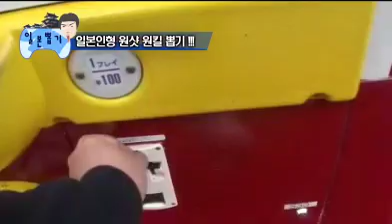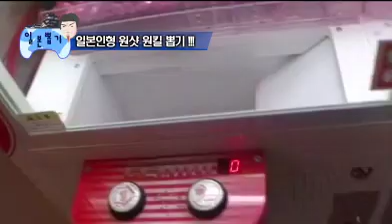일본인형 연속으로 원샷 원킬에 뽑기!!!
일본에서 마지막으로 인형 뽑기하러가서
뽑기왕답게 연속으로 원샷원킬로 뽑은것들 입니다ㅋㅋ